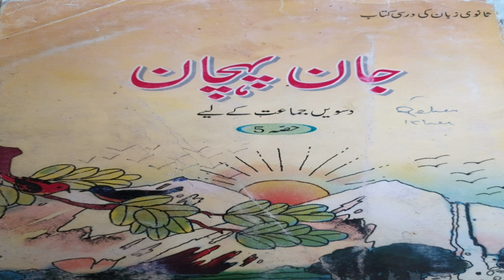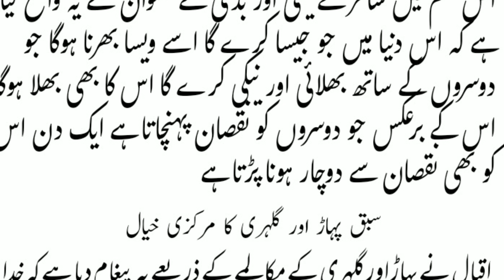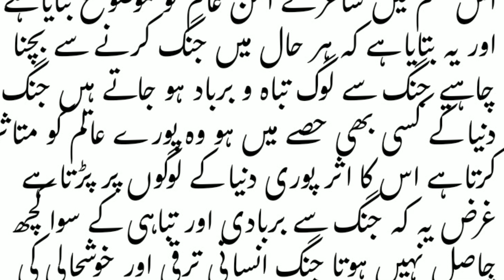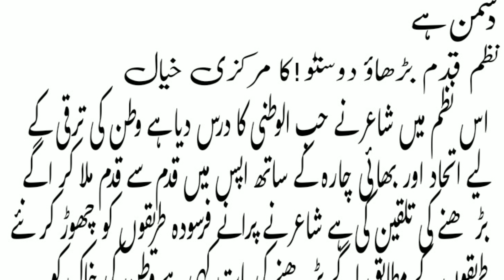CLASS 10TH CBSE || BOOK JAAN PAHCHAN PART_ 5_ || 5 LESSON KA MARKAJI KHAYAL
CBSE-class-10th_Urdu
panch-lation-ka-markaji-khyal
CBC-class-10th-Urdu-book-Jaan pahchan